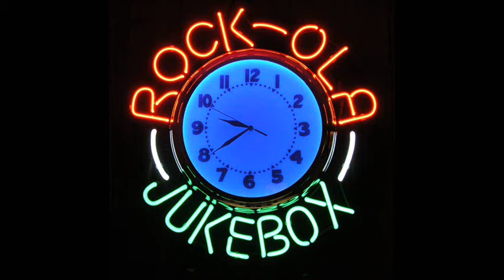Dianne Brooks ‎"Kinky Love" (7", Single. 1976)